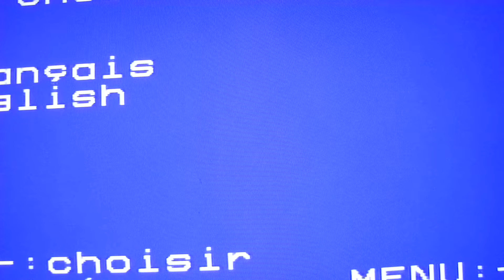fengy chante johnny hallyday poing coeur (cover) (teaser live concert)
fengy poing coeur